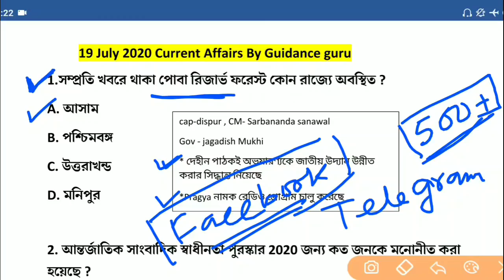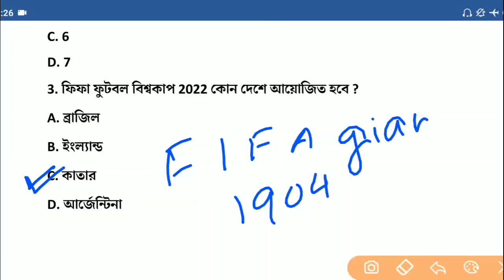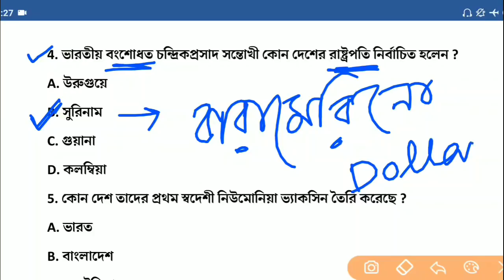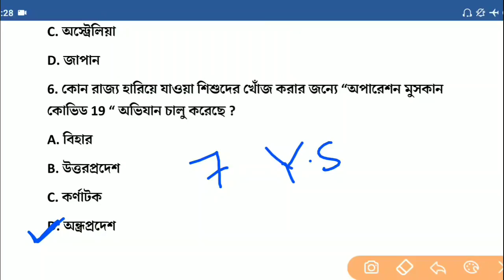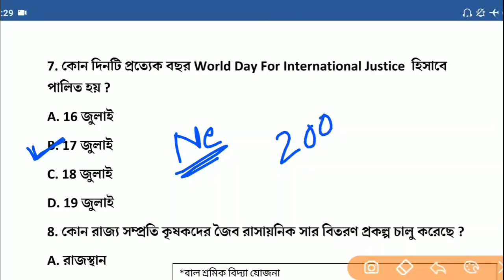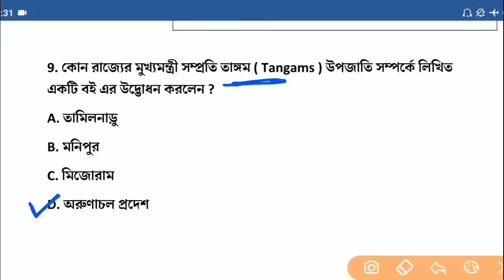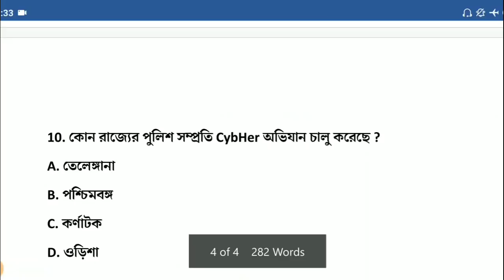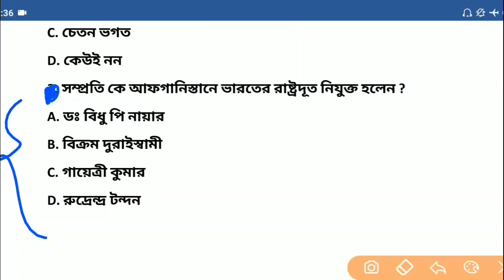কারেন্ট এফেয়ার্স 2020|19July|Current Affairs 2020 in bengali pdf download|Part-127|Guidance guru